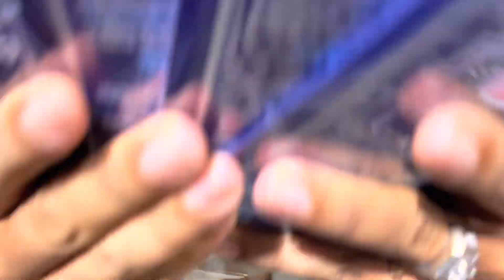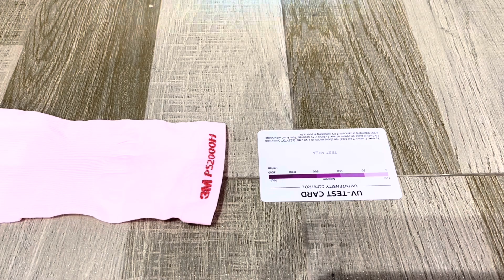Liệu Ống tay chống nắng dệt từ sợi UV, ngăn gió của 3M Usa sản xuất tại Hàn Quốc có hiệu quả không ?